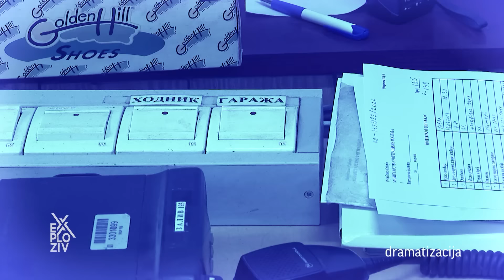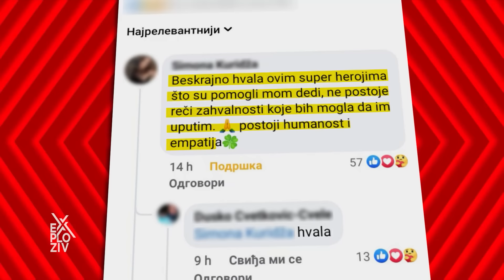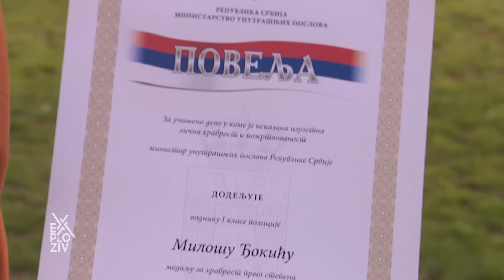Sanjali su da će postati policajci, ali ne i ovakvi heroji - EXPLOZIV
Policajci, Miloš Đokić i Duško Cvetković, dobili su medalju za hrabrot. Bez razmiljašnja jedan je skočio u ledenu vodu i spasio devojku, drugi u vatru i spasio bračni par!